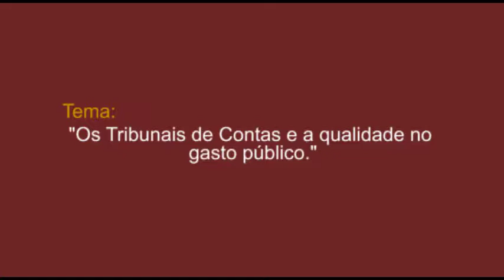Palestra com Dóris Miranda Coutinho